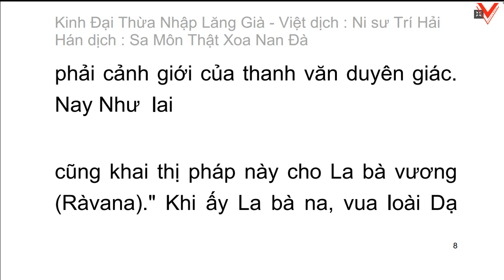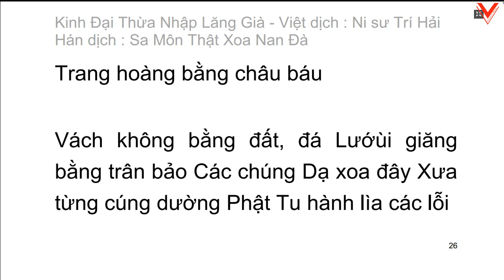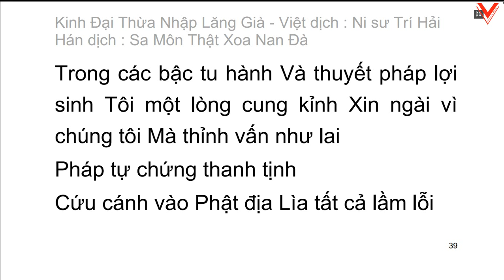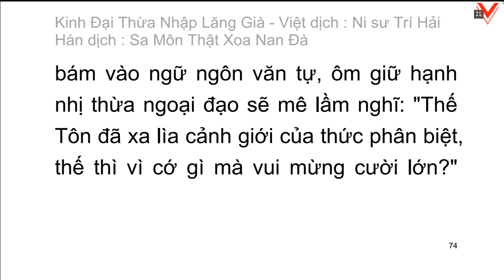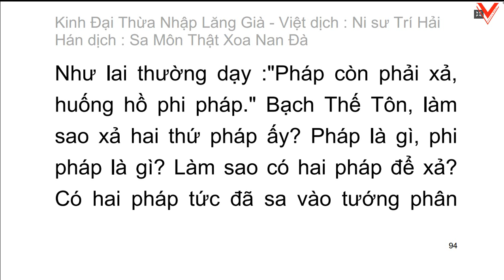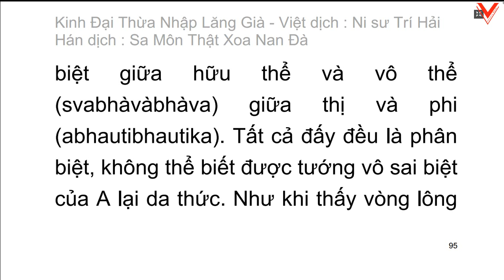KINH ĐẠI THỪA NHẬP LĂNG GIÀ - Hán dịch: Sa môn Thật Xoa Nan Đà - Ns.TRÍ HẢI